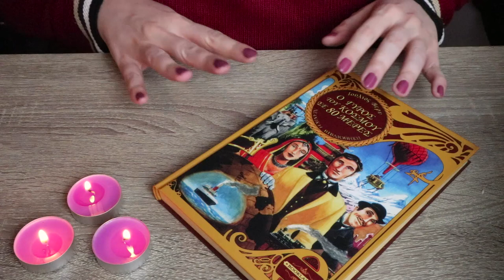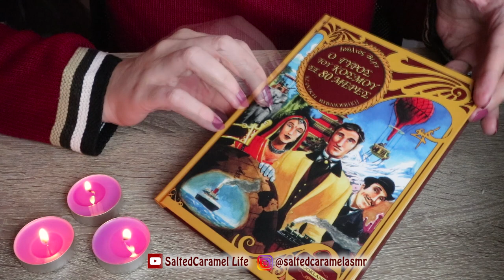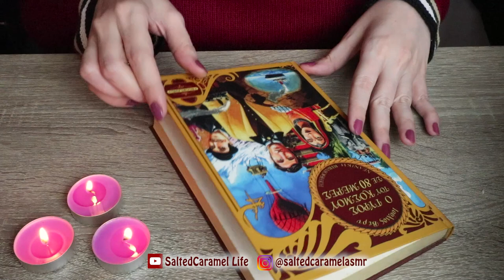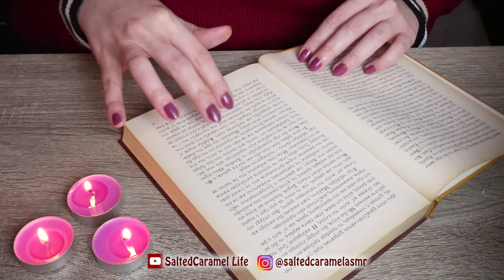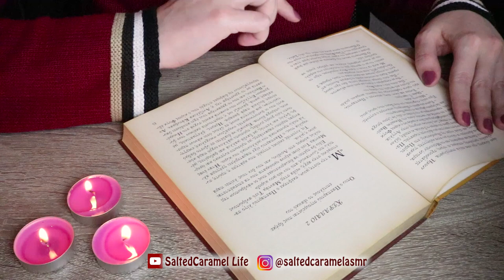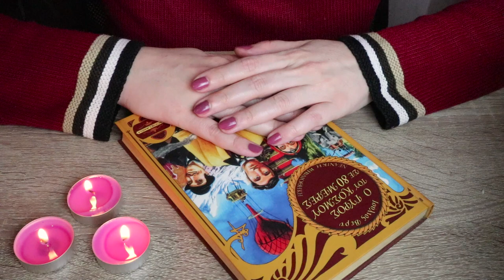ASMR WHISPERING: AROUND THE WORLD IN 80 DAYS 📚 | Reading Greek + English Subtitles | Relaxing Sounds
All these help me grow and improve my content!!!

Hello my sweet beauties!!! Today I decided to make a very different video for you! Actually, i did it for me too! 😊 I really enjoyed reading and this set up made me feel like i am on a radio show! So, today i am whispering the first chapter of Jules Verne's amazing novel, "Around the world in 80 days", a book that i love and i believe most of you know or have heard about! It's in Greek but there are also English subtitles! I hope you will like it!

Chapters
0:00 Intro
2:40 Reading in Greek
15:02 Outro

➡ Microphone Accessory Pack

➡ Spring Form Pan
➡ Stainless Steel Whisk
➡ Hand Mixer
➡ Silicone Spatula

asmr
asmr whispering
around the world in 80 days
reading books